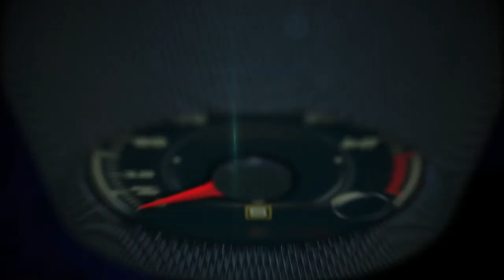2017 Nissan Rogue Sport 1st. drive with Product Manager Robin Moreo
The 2017 Nissan Rogue Sport is more than an extension of the popular Rogue, which accelerated past the Nissan Altima sedan in calendar year 2016 to become Nissan's number one selling model. While sharing the Rogue name, platform and numerous advanced safety and security features, Rogue Sport stands on its own as a stylish, nimble, fun-to-drive and affordable compact SUV.

The Rogue Sport has a 2.3-inch shorter wheelbase and a 12.1-inch shorter overall length than Rogue, helping make it more maneuverable in city traffic and an ideal size for tight city parking spaces. Other helpful city adventure features range from up to 61.1 cubic feet of cargo space (2nd row seat folded) and available innovative Divide-N-Hide® Cargo System to the Around View® Monitor (AVM) with Moving Object Detection (MOD).